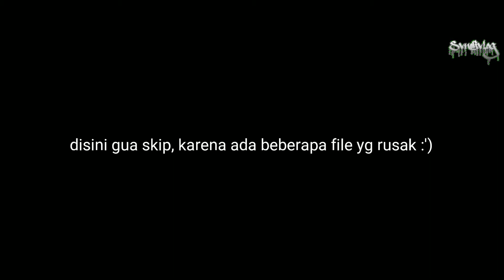SVNDIVLOG- Vlog gabut, bacot gajelas, Nmax backfire, Dastek ala ala ulala~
okay kembali dengan video baru. itung itung jadiin youtube sebagai media penyimpanan ye kan.
jadi ini video gabut gua, sok sok an ngevlog padahal kagak tau mau bahas apaan tapi yaudahlah tonton aja ya anjim hehe.
jadi di minggu macet ini gua niatnya mo ngasih info soal lalu lintas di puncak, cuman ibuk negara ngajakin kondangan, tapi kagak jelas :) yaudahlah yaa, gua sekalian nyoba dah tuh dastek ala ala nih, awalnya knalpot bocor, tapi karena belum puas, akhirnya gua nekad buat main di sektor ecu secara manual dan ternyata berhasil, kocak dah😗. semoga ada faedah yg lu pada bisa ambil, sisanya buang aja ke laut haha!
(btw, ini ecu standar yg gua otak atik dll ya. buat kalian yg mau kek begini, gua kagak saranin, resiko tanggung sendiri. kalo ada uang lebih mah jelas mending beli ecu racing yg jelas jelas terbukti tinggal setting yaa!)
btw, sorry masih banyak kurangnya, gua masih belajar nih, kalo ada masukan jangan susah buat isi dikolom komentar okay? gaslah!
stay safety, keep riding, keep learning!